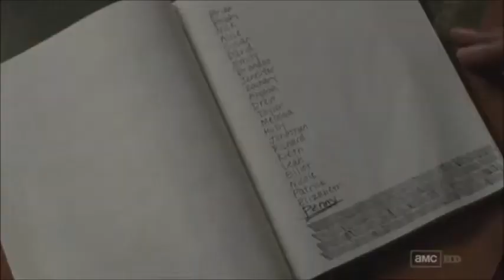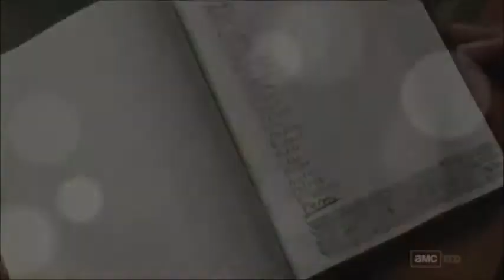Walking Dead The Governor - Cult Of Personality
Music video for The Governor, a great character from The Walking Dead